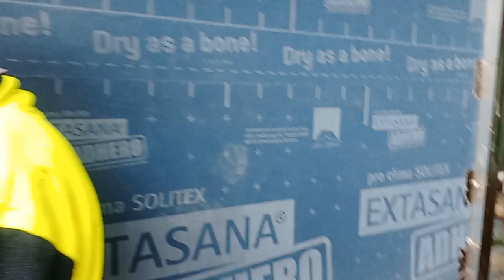Maulan na naman sa New Zealand